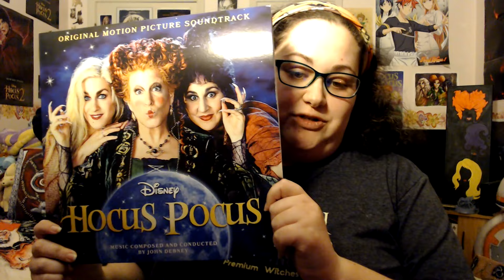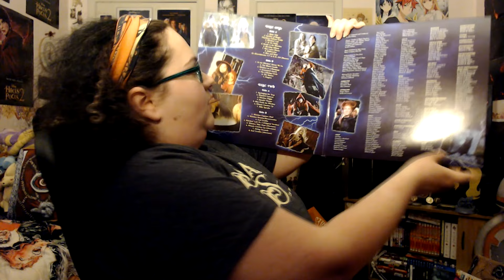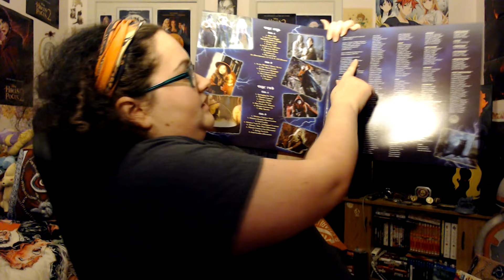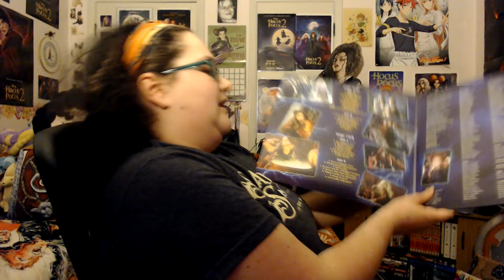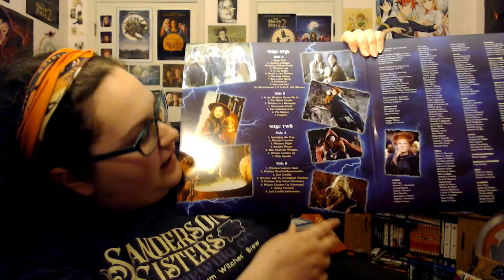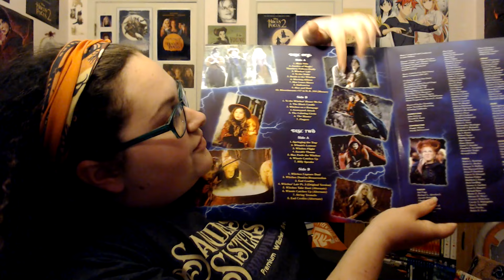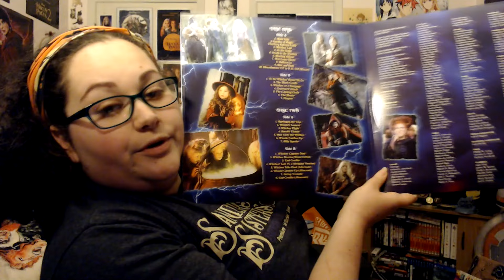Hocus Pocus OFFICIAL SOUNDTRACK RECORD ALBUM REVIEW!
Hello coven mates!  I'm back with another merch review and this time we are looking over the record album release of the Hocus Pocus soundtrack!